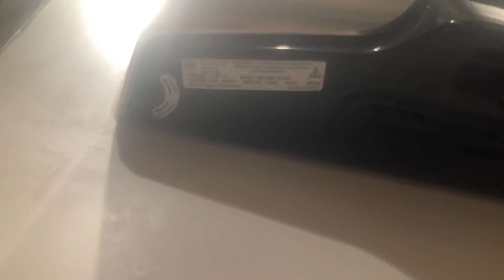2021 World Dryer SLIMdris | McDonald’s, E Main St | Plainfield, IN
“typical” - ​⁠@indianapolismetroareafanatic

“AAAAAAAAAAAAAAAA” - ​⁠​⁠@elevdsmdryers

Specs
Color: Brushed Chrome
Material: Aluminum
Brand: World Dryer
Model: L-971A
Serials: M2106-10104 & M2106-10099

CINP est. (7/23/2022)